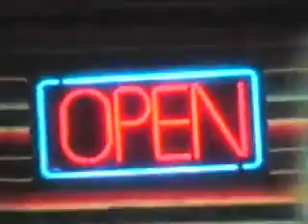Baptist College of Florida | Spring 2008